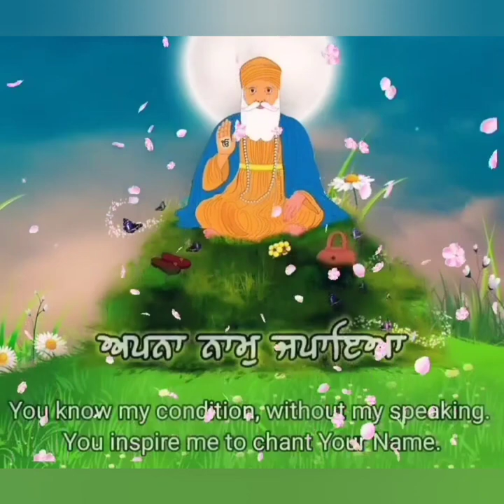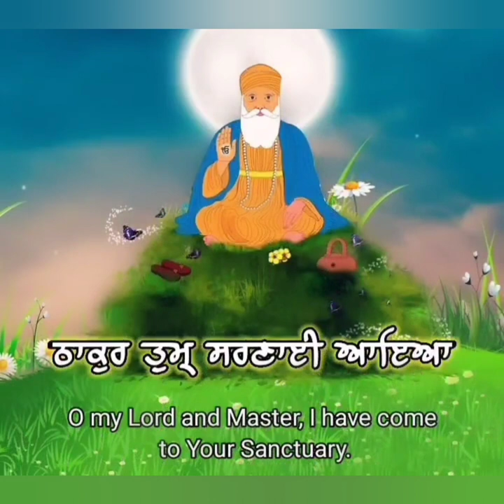ਤੁਮ ਸ਼ਰਨਾਈ ਆਇਆ ਠਾਕੁਰ